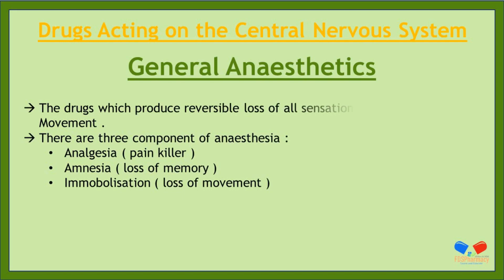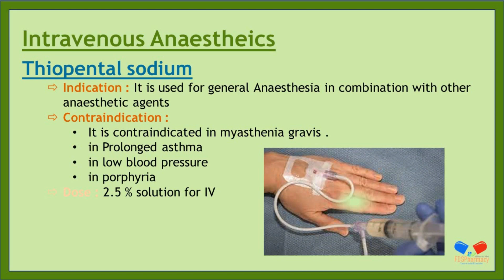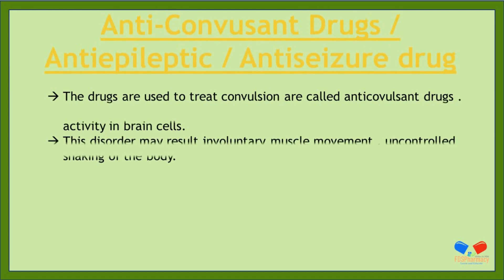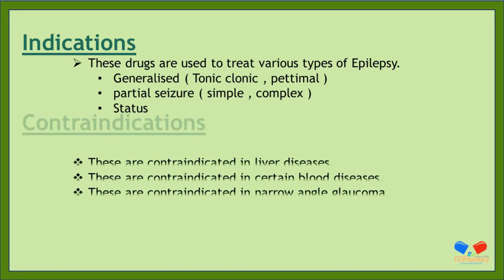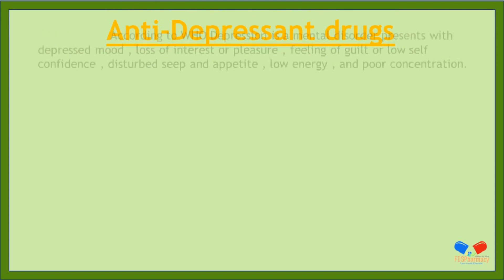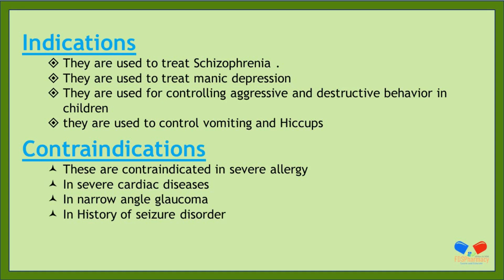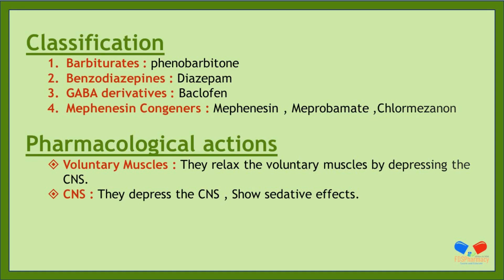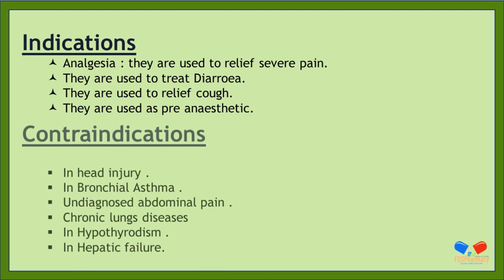CH : 4 Drugs Acting on the Central Nervous System | Pharmacology| D.Pharma 2st Year Notes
Diploma in Pharmacy 2st Year
Pharmacology
Chapter 4 :  Drugs Acting on the Central Nervous System PDF Notes

KEEP SUPPORTING🤕